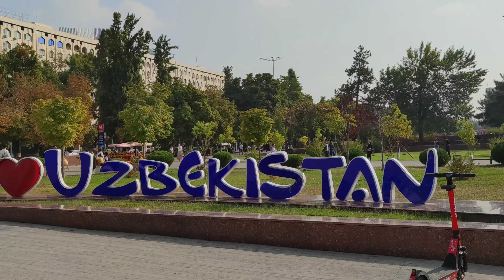Осенний Ташкент, Узбекистан. 2023. Autumn Tashkent Uzbekistan.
Прогулка по Ташкенту. Золотая осень. Современный Узбекистан. 2023. Туристический сезон. Центр города, основные достопримечательности, осенние парки, уютные дворы.

Walking in Tashkent, Uzbekistan. Central Asia. Autumn city. Tourist season